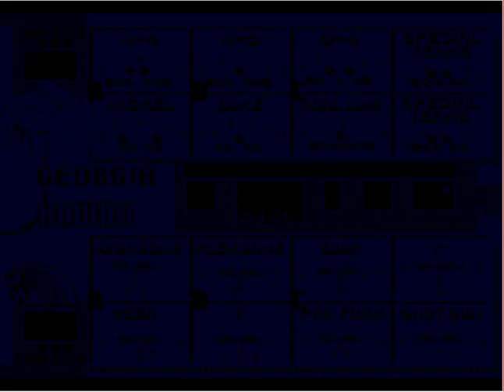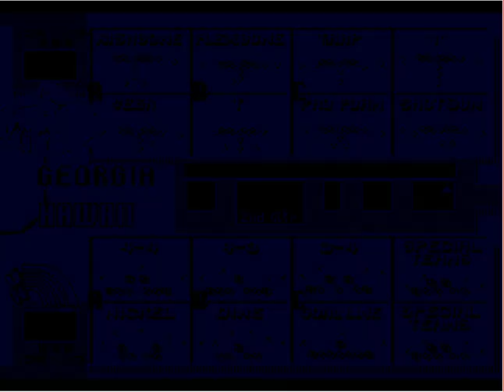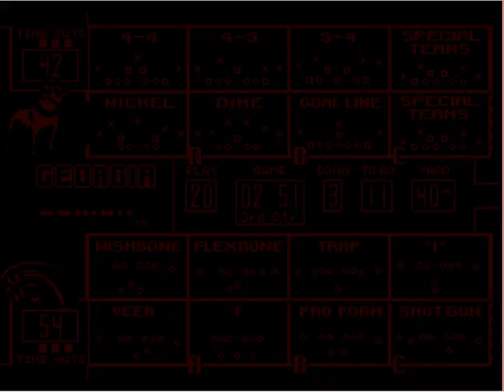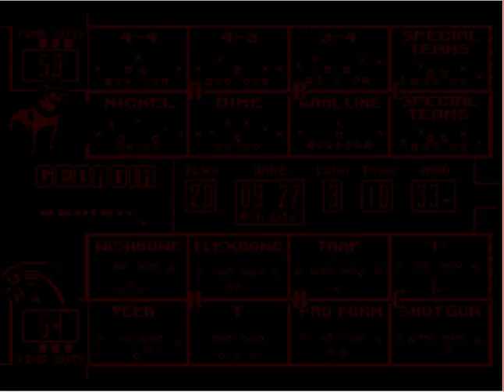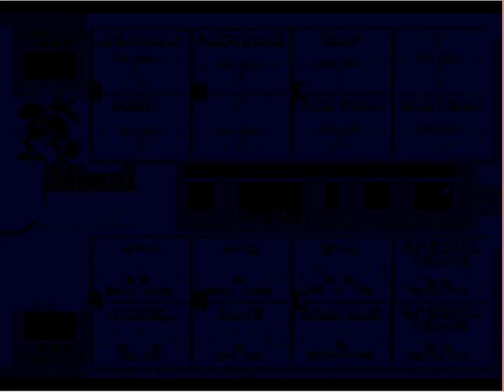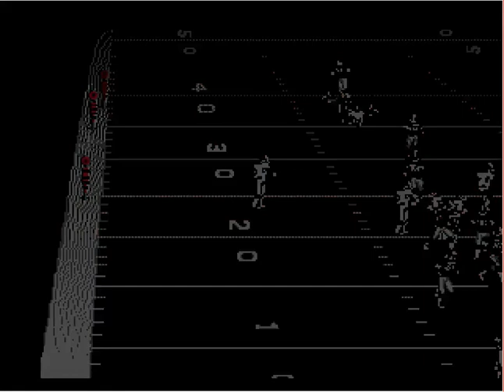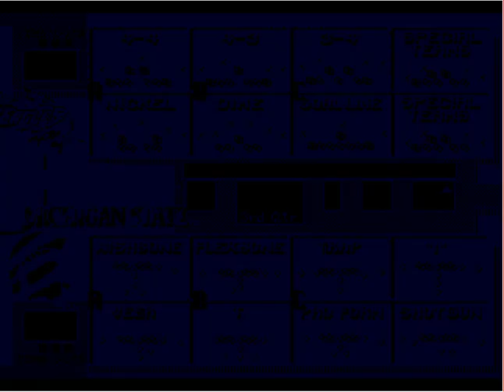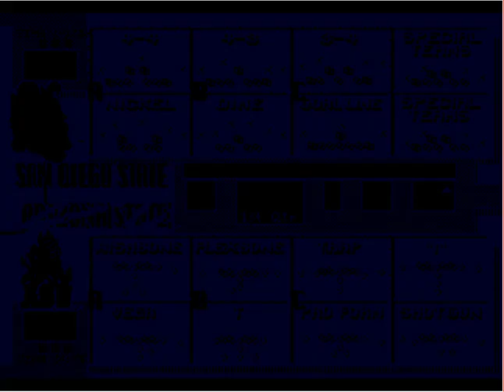College Football USA '97 (video 3,397) (Sega Megadrive / Genesis)